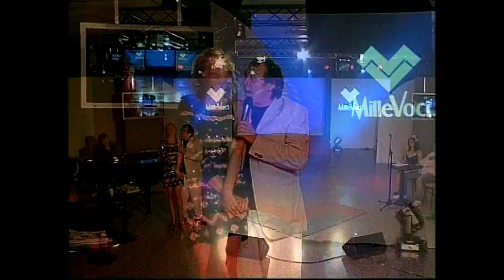Umberto Napolitano, Bimba mia - da MilleVoci 2012 ©